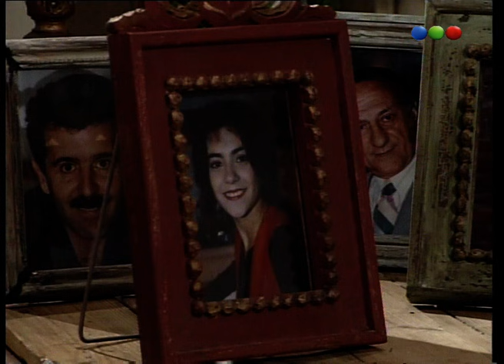Capítulo 94 - Perla Negra